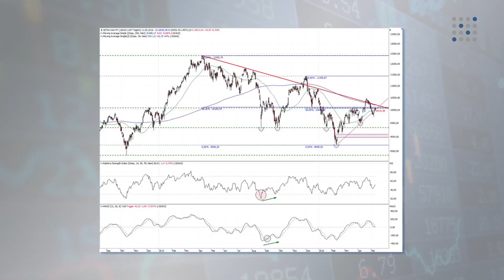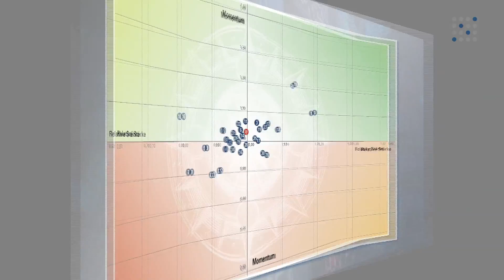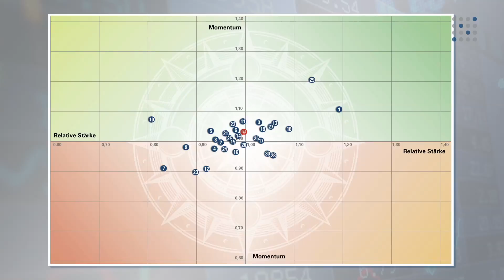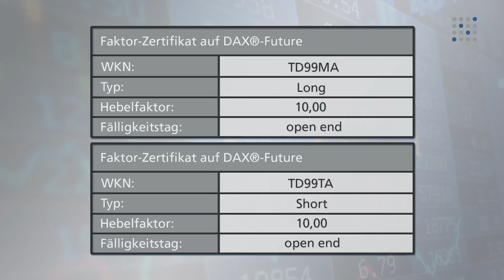Trend der Woche: Der DAX und die 10.000 – Wann kommt der Ausbruch?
Es ist derzeit ein wenig zäh am deutschen Aktienmarkt. Der DAX sucht seit einigen Tagen ein wenig nach der Richtung und kann sich derzeit nicht so recht entscheiden wohin die Reise gehen soll. Einige Anleger warten nun gespannt auf den nächsten Kursschub. Worauf können, worauf sollten sich Anleger in den kommenden Wochen einstellen? Roman Przibylla, HSBC, bei Börse Stuttgart TV.